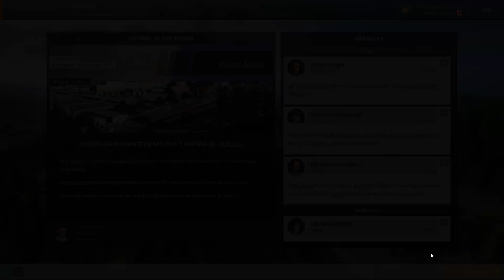Motorsport Manager - Temporada 18 - Carrera 8 (Castellano, Español)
Motorsport Manager es un juego de gestión de una escudería de carreras, ya sea monoplazas, GTs o Resistencia. Desde la contratación de pilotos, mecánicos e ingenieros hasta las estrategias de paradas en boxes están bajo nuestro mando. ¿Tendremos lo que hay que tener para ser campeones del mundo?

La clasificación del GP de Ardenas estuvo marcada por la lluvia. En Q2 casi nos quedamos fuera por su culpa, pero en Q3 supimos leer las condiciones a la perfección y fuimos los únicos en rodar con neumático de seco. Consequentemente, logramos la Pole Position y la primera línea de la parrilla. También hay prevista lluvia para la carrera, así que tendremos que defender la posición y volver a acertar con la estrategia para poder llegar al pódium.